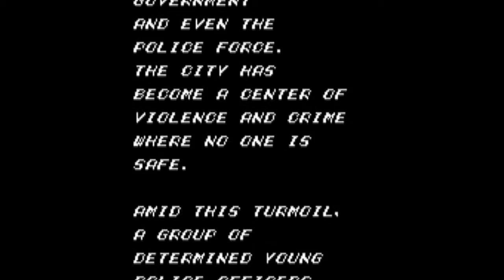Streets of Rage [Europe] (Sega Master System) - (Opening | Round 1 - City Street | Hard Difficulty)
Game Title: Streets of Rage
Version: Europe
Developer: Ancient
Publisher: Sega
Language: English
Platform: Sega Master System
Character: Axel Stone
Round: City Street
Difficulty: Hard

In this Walkthrough video, i'm playing and showing a thorough and detailed guide about how to complete the entire Round 1 in the European Sega Master System version of Streets of Rage [Europe] by playing as Axel Stone on the Hard difficulty setting.

Features:

-No Damage
-No Death
-No Continues

My purpose in this Walkthrough video is to thoroughly entertain and also to provide a thorough, detailed and Complete Guide so that it can help the Audience out when they are stuck in a specific area/part of the game.

Thank you very much for taking your time to watch my Walkthrough video. I truly appreciate that!